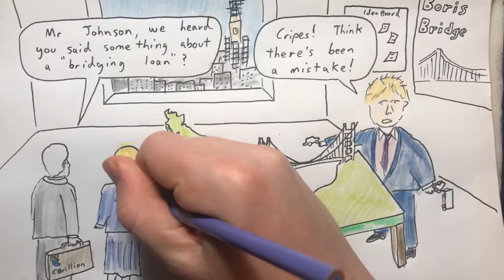2018 Jan 21 - Carillion & US Government Shutdown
If it was the US, Carillion would likely have been kept alive by paying them to build a border wall with Mexico. Except then they wouldn't get it funded and Carillion would still collapse